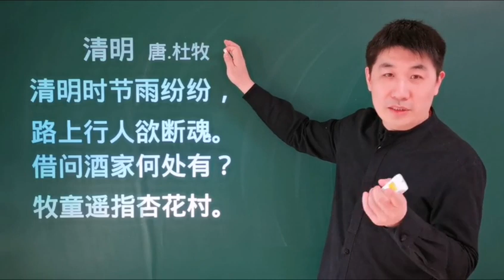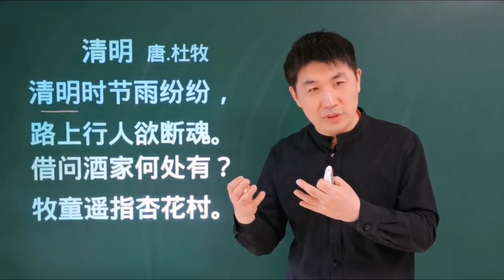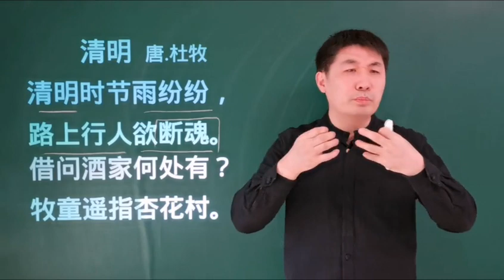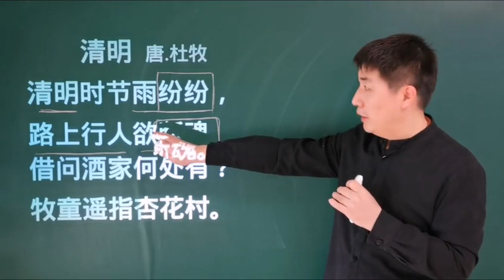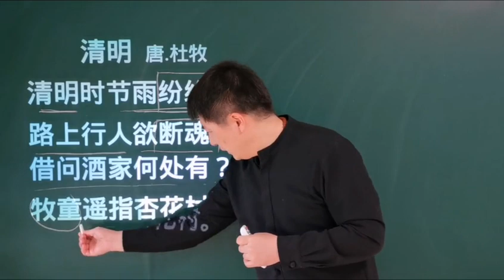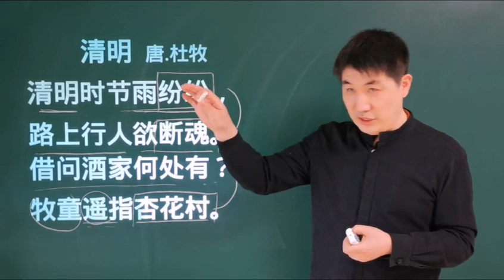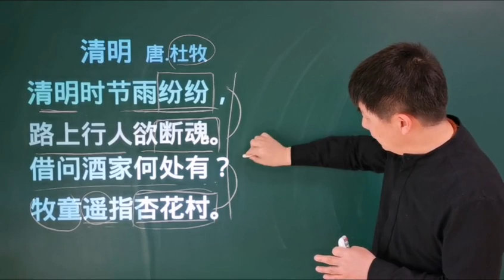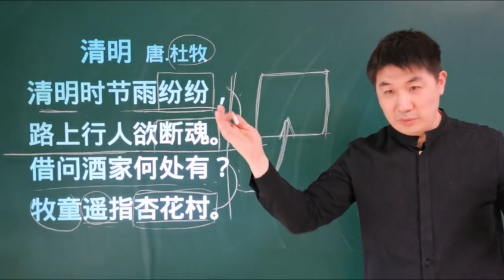《清明》又一首好读难懂的诗，你真的读明白了吗#文化